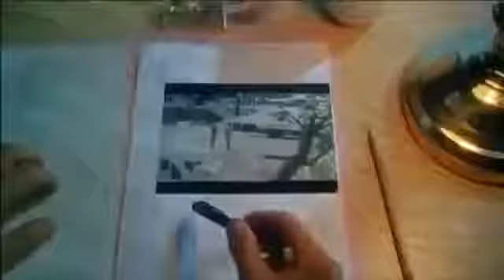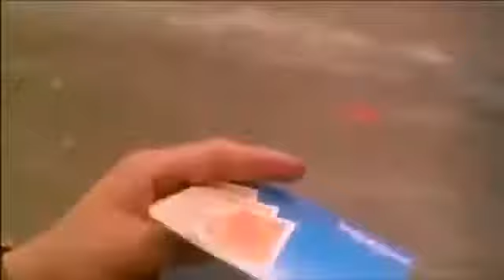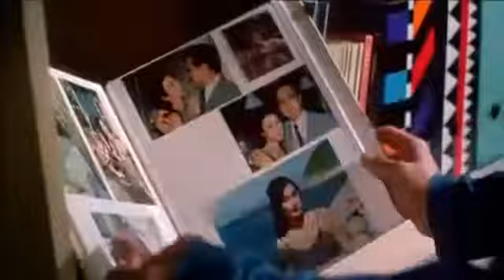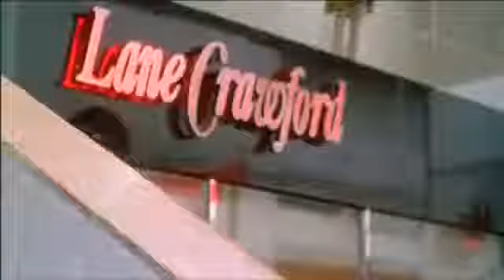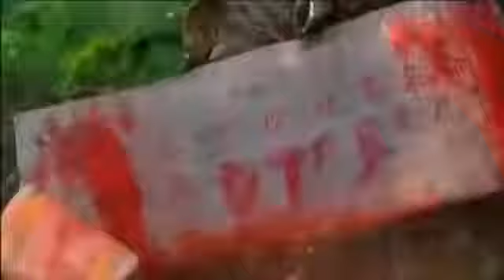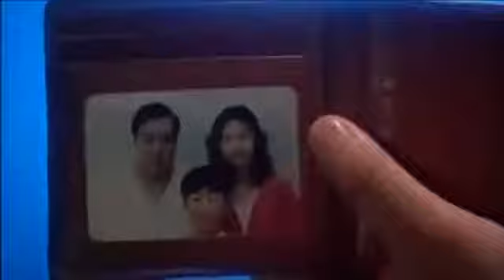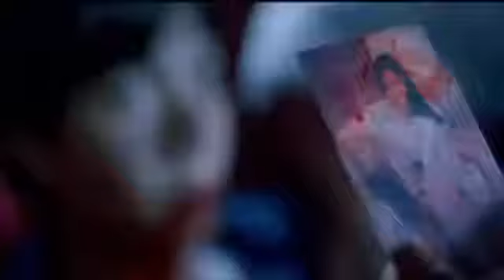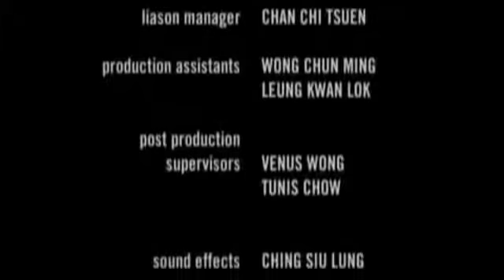Jet Li Full Action Movies 2014 Best Action Movies 2014 Action Movies Full HD YouTube